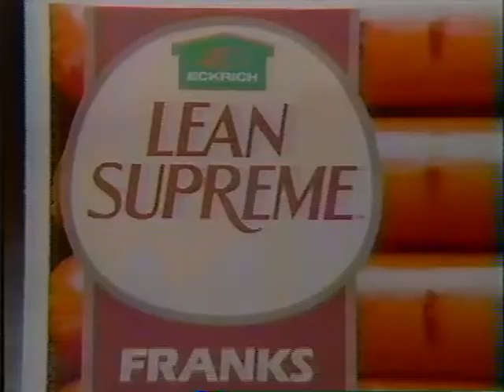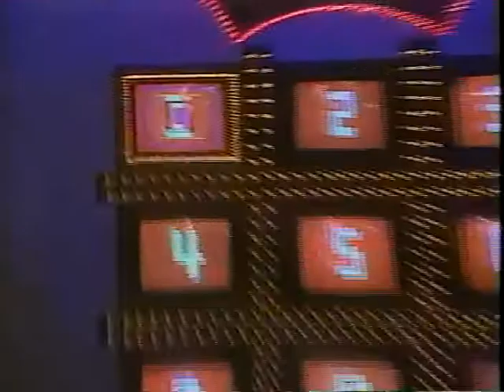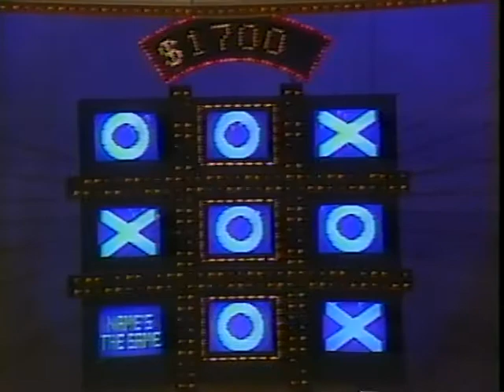Tic Tac Dough - November 1984 - 5